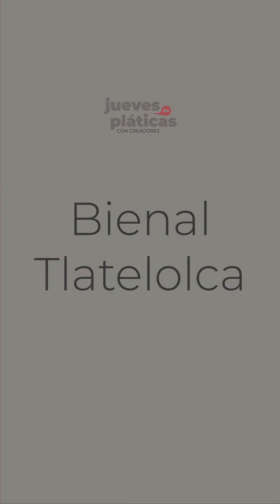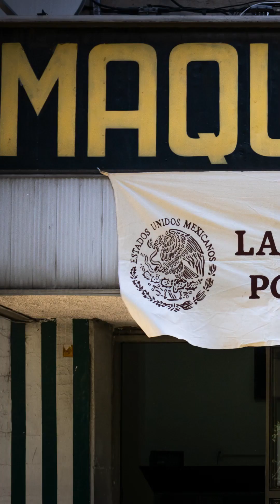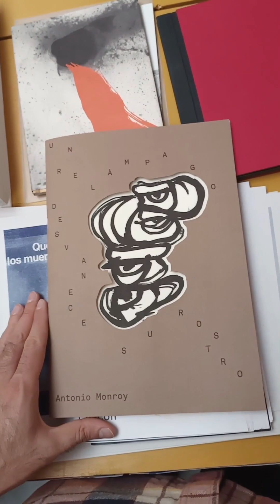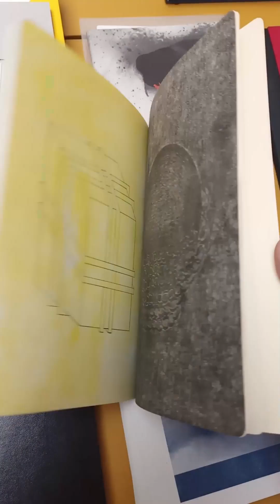JuevesDePláticas / Bienal Tlatelolca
La iniciativa Bienal Tlatelolca trabaja con artistas de diversas disciplinas por medio de residencias y publicaciones desde 2019. Entérate en este JuevesDePláticas con su codirector Antonio Monroy y el artista plástico Arturo Hernández Alcázar (SNCA).